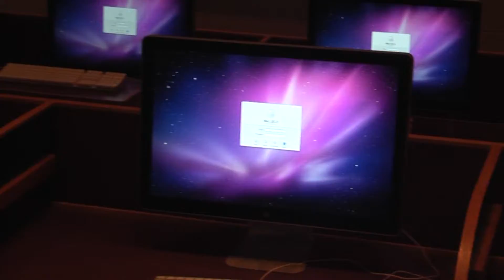News Pack - IDD Minor.mpeg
News Package for FVI 210